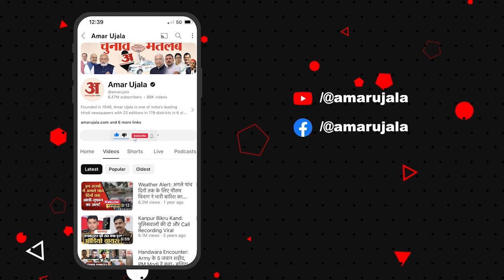Kangana on Farm Bill: कंगना रनौत ने कृषि कानून पर दिया बयान लिया वापस |Farmers|Kisan News